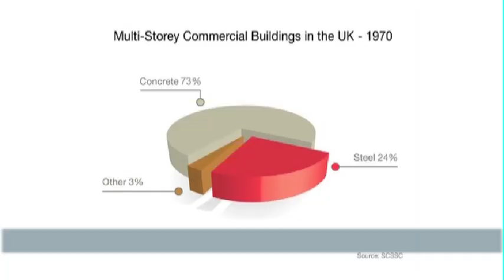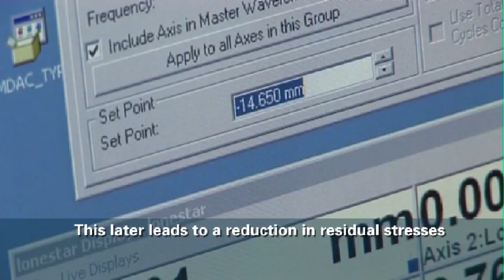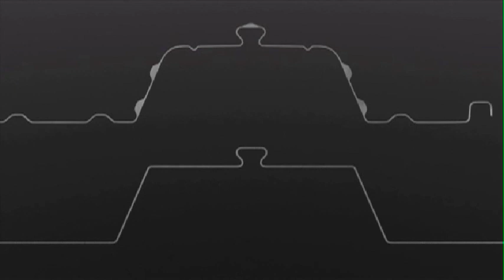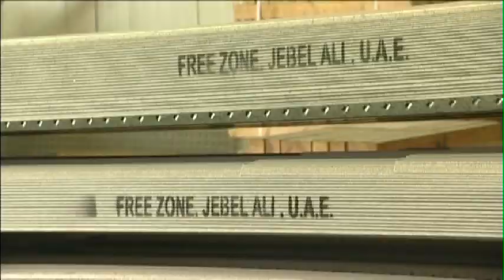ComFlor Company Overview